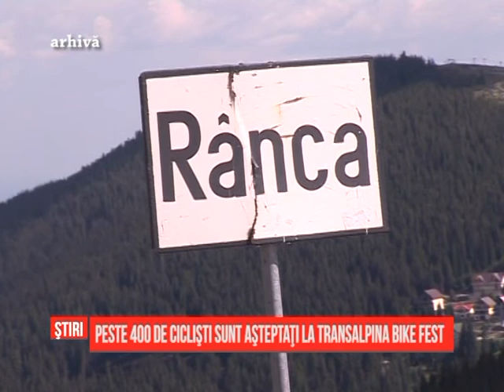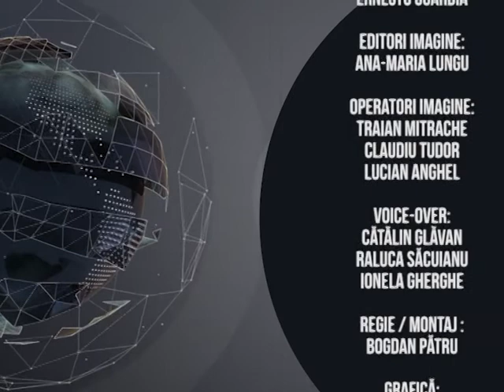Ştiri Regionale - 19.08.2015